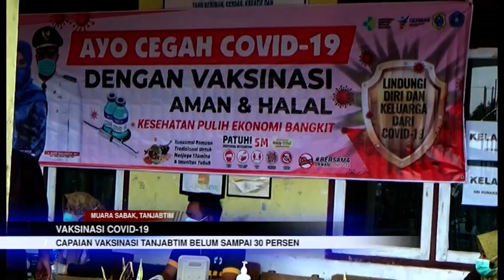CAPAIAN VAKSINASI TANJABTIM BELUM SAMPAI 30 PERSEN